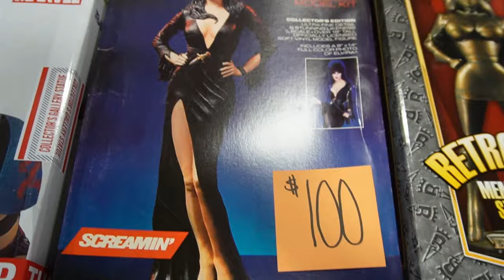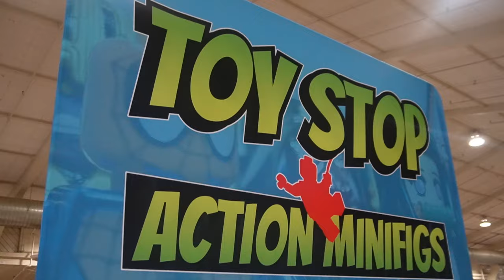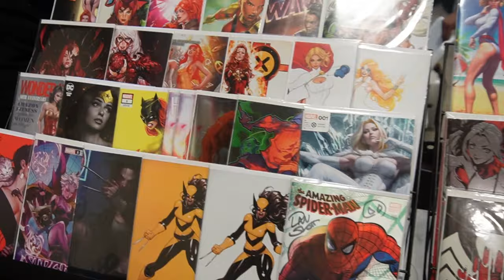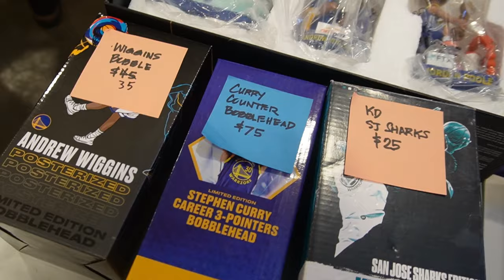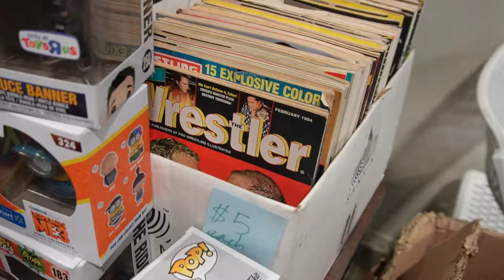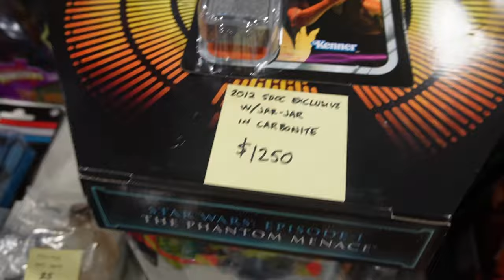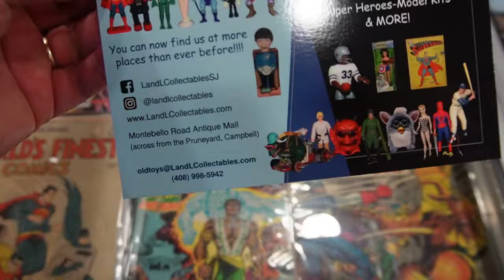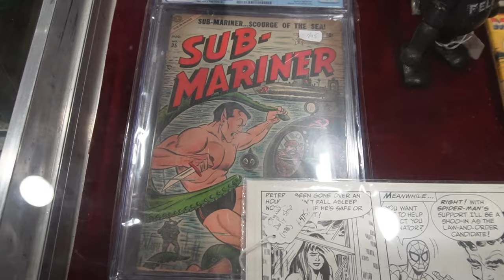SAN JOSE SUPER TOY SHOW , SAN JOSE CALIFORNIA , OLD VINTAGE TOYS , MODERN TOYS , TRANSFORMERS , MOTU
ON THIS EDITION OF MOE'S TOY ROOM WE HEAD OUT TO SAN JOSE CALIFORNIA FOR THE BIGGEST TOY SHOW OF THE YEAR IN CALIFORNIA . THIS TOY EVENT WAS FILLED WITH OLD VINTAGE TOYS , TO MODERN TOYS  , WITH GOOD DEALS ON TOYS , TO SOME OF THE HIGHER END GRAIL TOY PIECES EVER MADE FROM , TYCO RC RACE TRACKS , HOT WHEELS , FUNKO POP , CHIPS , CHARLY'S ANGELS , MORK AND MINDY , THE SIX MILLION DOLLAR MAN , MAD , TEENAGE MUTANT NINJA TURTLES , MASTERS OF THE UNIVERSE , MCDONALDS TOYS , TRANSFORMERS , STAR WARS , STAR TREK , HORROR TOYS , ANIME TOYS , UNIVERSAL MONSTERS , MODEL KITS , SPICE GIRLS , NSYNC , GODZILLA , PREDATOR , TERMINATOR , ALIEN , ROBO-COP , LOUNGEFLY , ULTRAMAN , SHOGUN WARRIORS , MORTAL KOMBAT , STREET FIGHTER , WWE WRESTLING , AEW WRESTLING , LUCHA LIBRE WRESTLING , DC MULTIVERSE , DC COMICS , MARVEL COMICS , MARVEL LEGENDS , SPAWN , GUNDAM , DRAGONBALL Z , NARUTO , POKEMON , ONE PIECE , HALLOWEEN , THE MUNSTERS , FRIDAY THE 13TH , A NIGHTMARE ON ELM STREET , THE TEXAS CHAINSAW MASSACRE , EVIL DEAD , NIGHT OF THE LIVING DEAD , DAY OF THE DEAD , THE WALKING DEAD , RESIDENT EVIL , SILENT HILL , CHILDS PLAY CHUCKY , TRICK OR TREAT SAM , FRIGHT NIGHT , THE SIMPSONS , POWER RANGERS , GO-BOTS , RONIN WARRIORS , LIVING DEAD DOLLS , COMIC BOOKS , PRINCESS OF POWER , SHE-RA  , AND MORE .